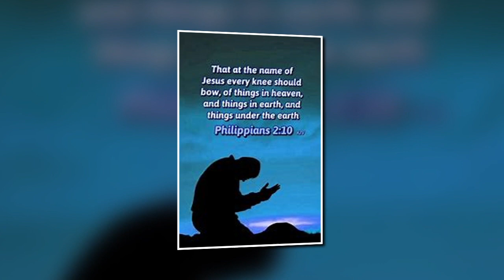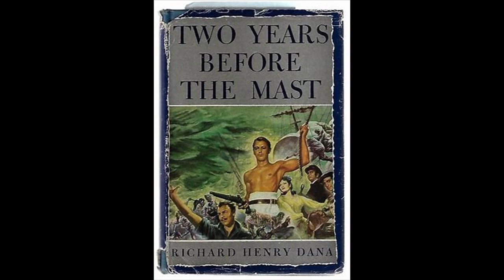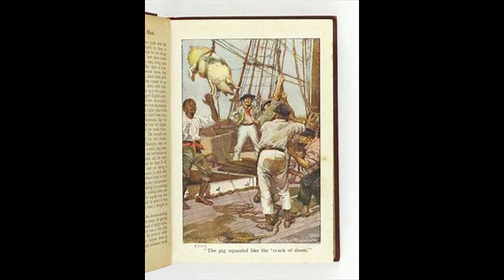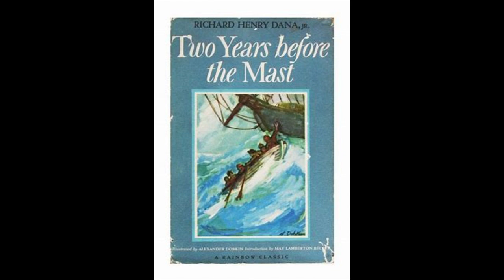ADVENTURE AHEAD: TWO YEARS BEFORE THE MAST - CLASSIC GOLDEN AGE RADIO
This program aired on NBC Radio on September 5, 1944.  I hope you well all enjoy!